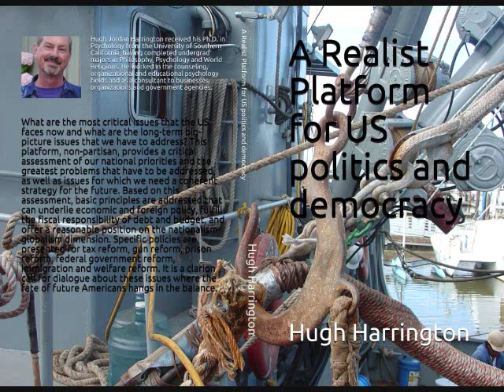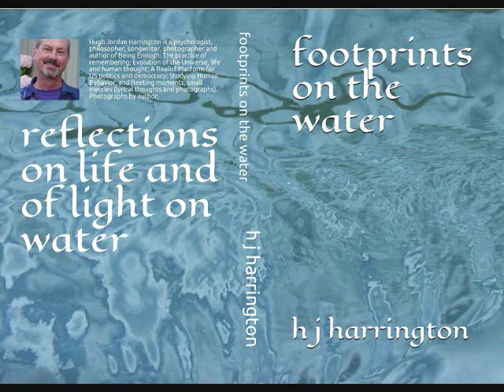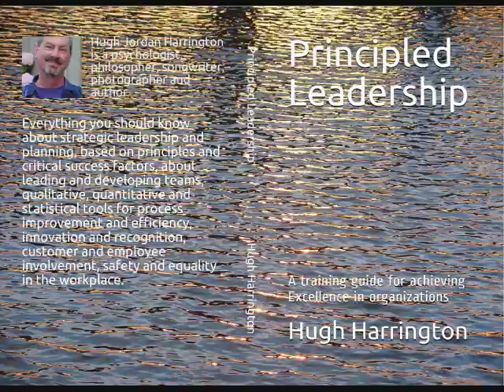dance to this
a blatant promotion of my books on Amazon (paperback and Kindle), music and photography is just for joy